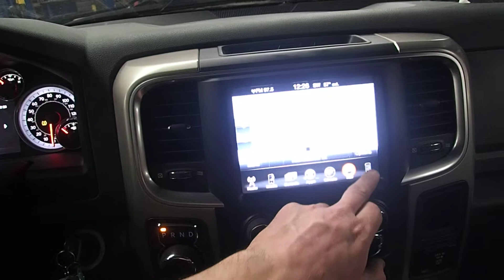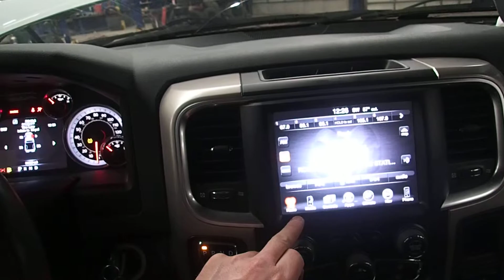A19013 2014 DODGE 1500 RADIO/NAVIGATION TEST VIDEO